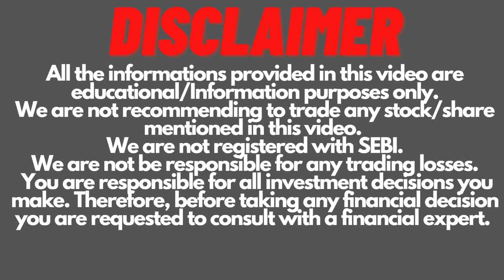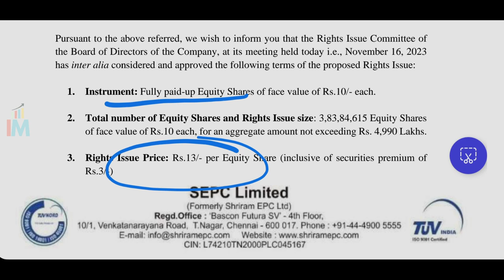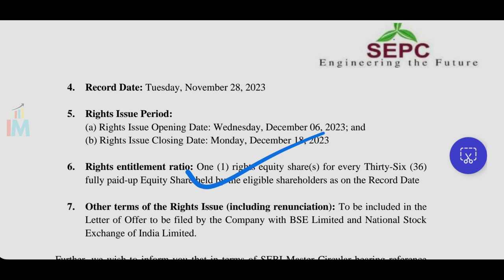SEPC Rights Issue | Invest Mantra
SEPC Rights Issue@CAAmitSharma